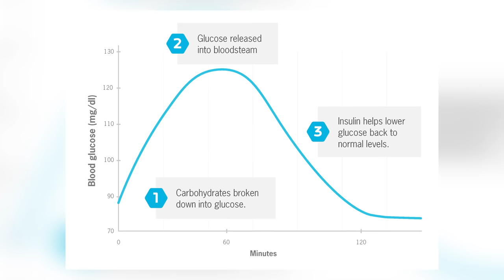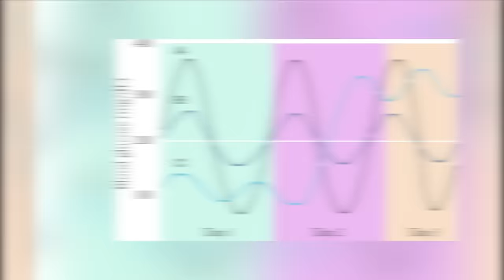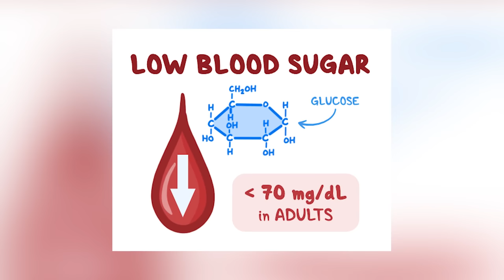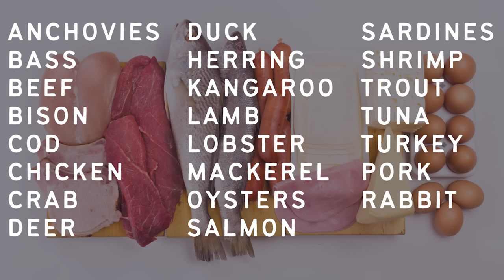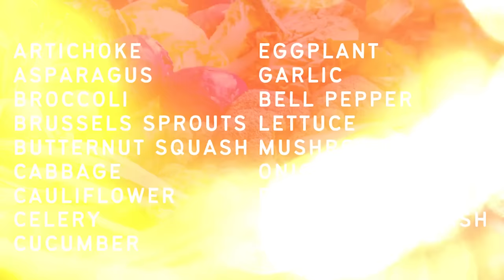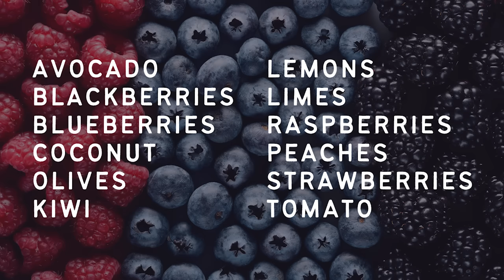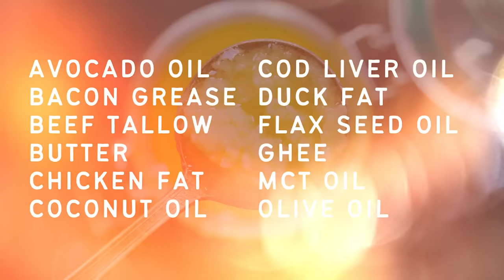LOW GLYCEMIC FOODS (For Weight Loss, Insulin Resistance + Diabetes) *WON'T Spike Blood Sugar!*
What are the best low glycemic foods for blood sugar? Here are 75 foods that do NOT spike blood sugar that are ideal for those with diabetes, insulin resistance and seeking weight loss. Even if you are not diabetic or insulin resistant, eating low glycemic food will benefit you. 𝗖𝗟𝗜𝗖𝗞 𝗧𝗢 𝗥𝗘𝗔𝗗 𝗠𝗢𝗥𝗘 ↓

☆ 𝘾𝙊𝘼𝘾𝙃𝙄𝙉𝙂 ☆
Keto to Carnivore: 4-Week Transition Program

☆ 𝙆𝘼𝙄𝙏 𝙍𝙀𝘾𝙊𝙈𝙈𝙀𝙉𝘿𝙎 ☆
BEEF LIVER CAPSULES

0:00 Intro
1:57 What is blood sugar?
3:10 Glycemic variability
5:40 Low glycemic foods